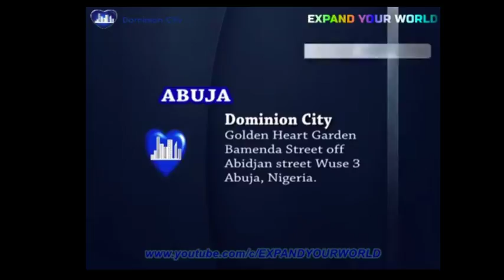The Laws of Power - Pastor David Ogbueli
The Laws of Power (Re-broadcast)
Pastor David Ogbueli
The Senior Pastor, Dominion City Worldwide

PASTOR DAVID OGBUELI is the President and Senior Pastor Dominion City Worldwide. He is also the President of the Dominion Leadership Institute and a Senior Facilitator in the Institute of National Transformation. The Founder of Golden Heart Foundation and the convener of National Youths Summit.

Pastor David Ogbueli is a Minister of the Gospel. An icon of transformational leadership excellence. His passion for Personal and National Transformation has produced various initiatives and ministers causing a stir among youths, governments, corporate institutions, the media and other stakeholders both in Africa and globally.

DOMINION CITY
MOTTO: Raising Leaders That Transform Society